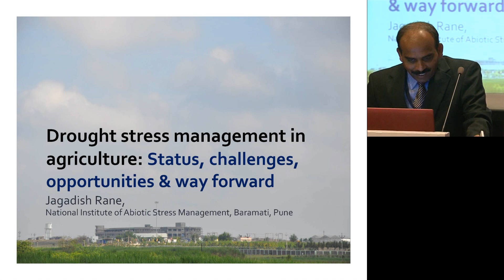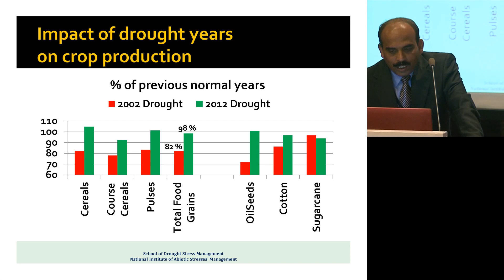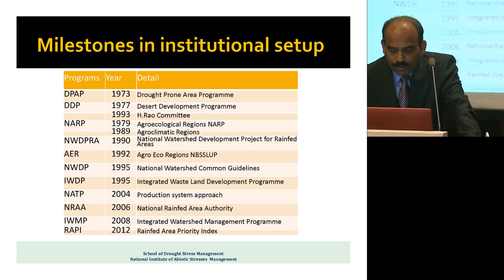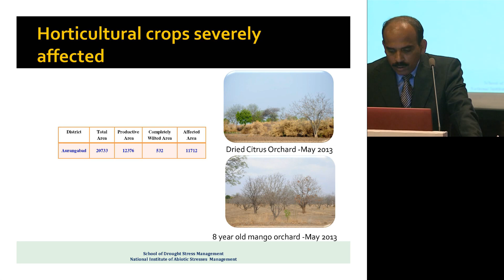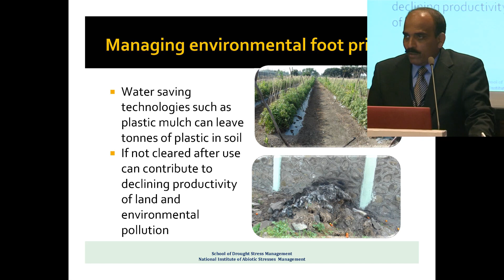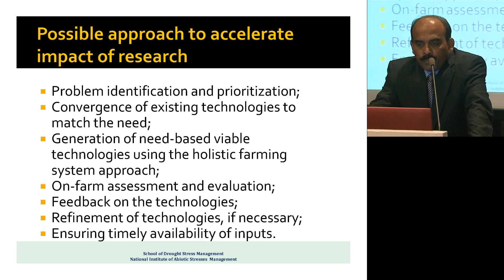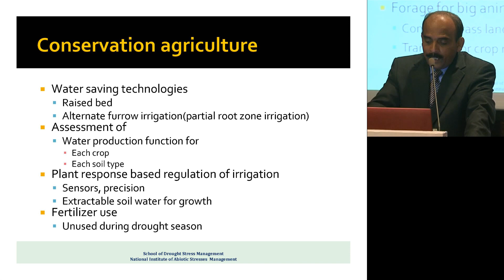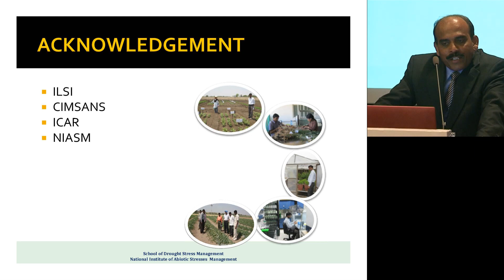ILSI India: Drought And Drought Management (Dr. Jagdish Rane)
INTERNATIONAL CONFERENCE ON CLIMATE CHANGE AND IMPLICATIONS FOR WATER RESOURCES & NUTRITION SECURITY

BY

INTERNATIONAL LIFE SCIENCES INSTITUTE (ILSI-INDIA) & CENTER FOR INTEGRATED MODELING OF SUSTAINABLE AGRICULTURE AND NUTRITION SECURITY (CIMSANS)

CRYSTAL HALL, HOTEL PRIDE, RICHMOND ROAD, BANGALORE